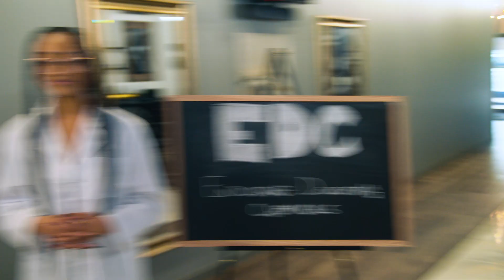"It's Just Hairspray" (Full Frame) | EDC Awareness Video | NIAAH.org